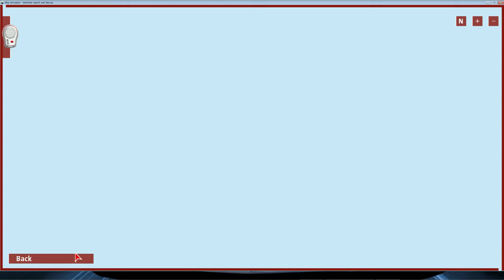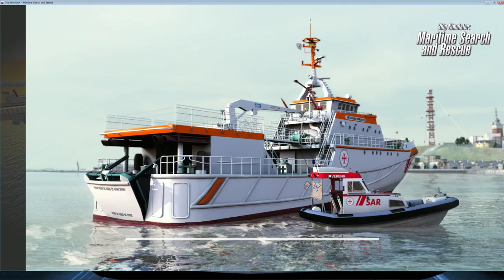Ship Simulator Maritime Search and Rescue 0718 06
카키샤인(kakishine)의
쉽 시뮬레이터 수요일 정규방송 06
Beaufort 8 and rising! - Caught in the Maelstorm(end)